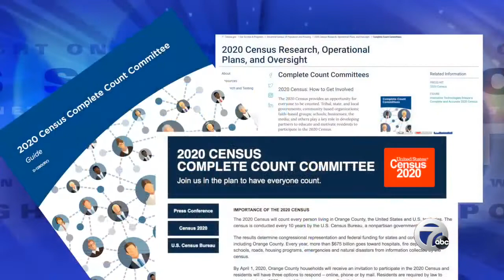Spotlight for 6-30-2019